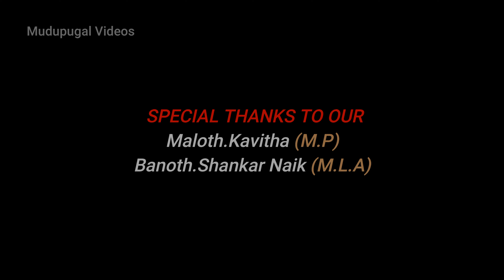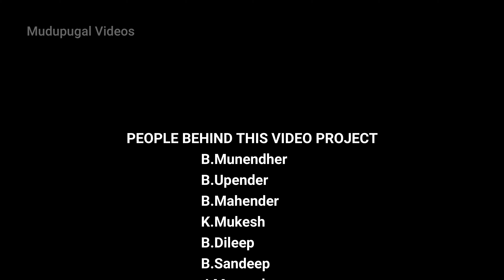Mudupugal Development Video || Mahabubabad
This video is the collection of all developments done in mudupugal village
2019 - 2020